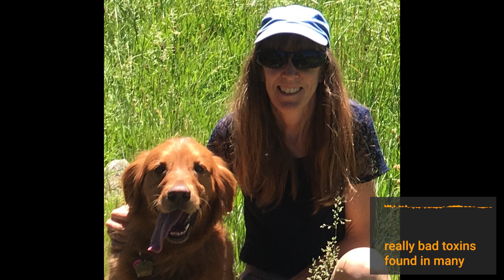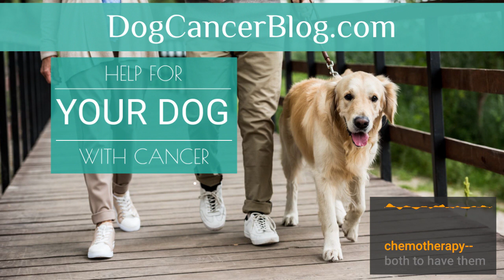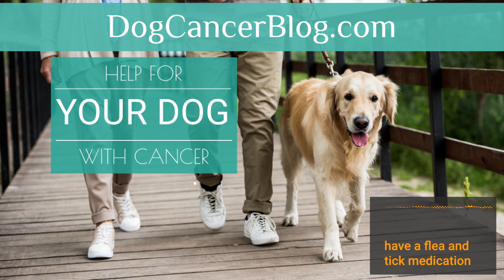Flea and Tick Prevention: Factors to Consider When Choosing a Product │ Dr. Nancy Reese Q&A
Fleas and ticks are a problem. Not only do they carry illnesses, but dogs with an infestation risk anemia.

Beatrice calls in wondering how to protect her dog with cancer from fleas and ticks. Dr. Nancy addresses this common concern for pet parents by covering some of the following topics: alternative ideas to controlling fleas and ticks when your dog goes outside, why environmental conditions matter when choosing the best flea & tick protocols, how to avoid overexposure to parasiticide toxins, and her expert advice on why it is important to reduce your dog’s risk factors of getting fleas and ticks when they are undergoing chemotherapy treatments.